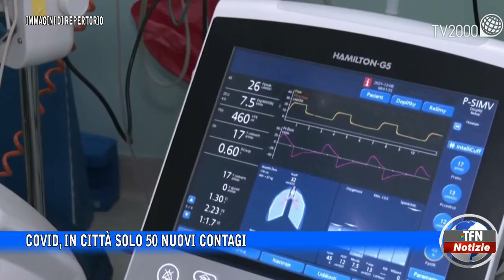Caltanissetta - Covid, in città solo 50 nuovi contagi